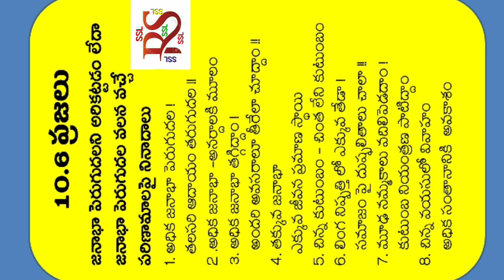భూగర్భ జలాల పరిరక్షణ మరియు జనాభా పెరుగుదల పై నినాదాలు|10వ తరగతి సాంఘిక శాస్త్రం